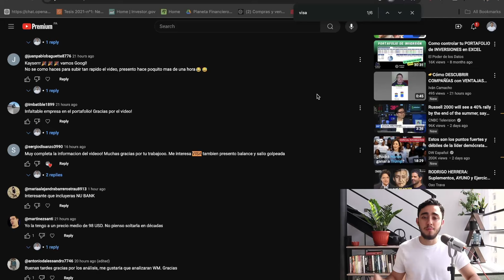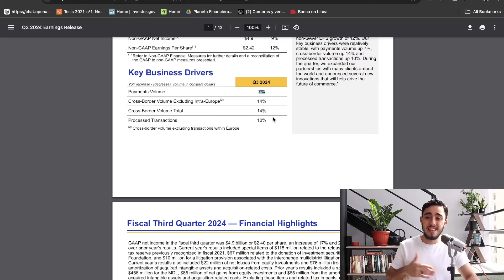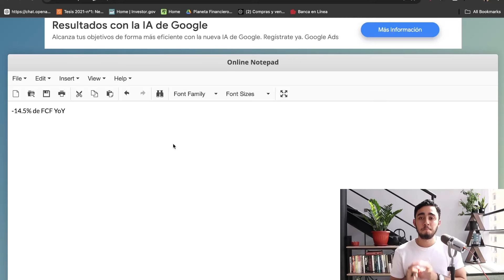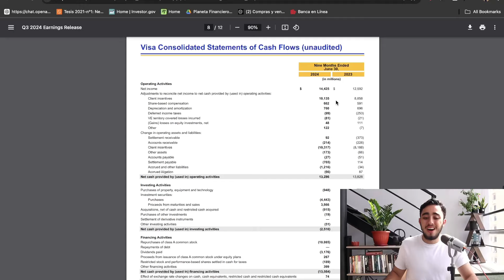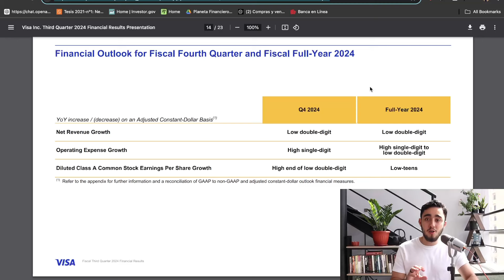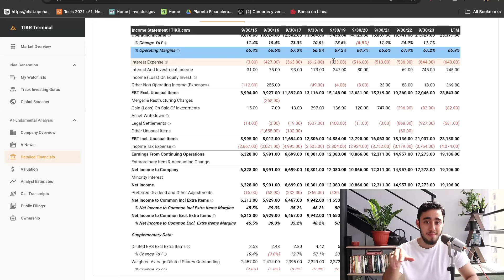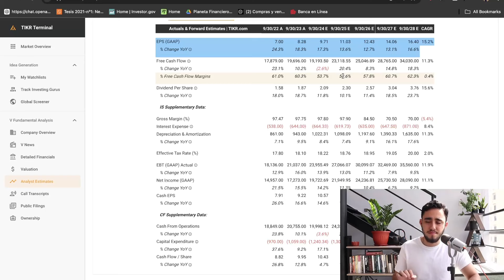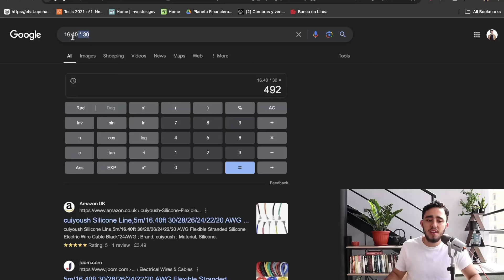Desastre en VISA ¿QUE PASÓ EN SU REPORTE TRIMESTRAL?🔴👉Análisis de resultados+ Valoración actualizada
Visa Inc. es una empresa multinacional estadounidense de servicios financieros, con sede en Foster City, California. Es conocida principalmente por facilitar las transferencias electrónicas de fondos en todo el mundo, principalmente a través de sus tarjetas de crédito y débito de la marca Visa. La empresa no emite tarjetas ni otorga crédito, sino que proporciona la tecnología y la infraestructura que permiten las transacciones seguras entre bancos y comerciantes. Visa es una de las redes de pagos más grandes del mundo y juega un papel crucial en el comercio global.